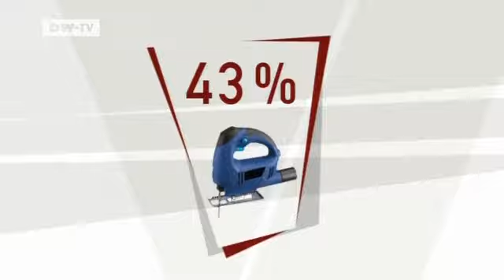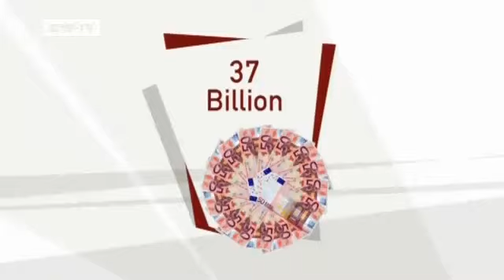euromaxx | The Truth About Germany: Do it yourself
You've heard the phrase someone with two left feet which refers to someone who can't dance. Well at home I'm referred to as the man with two left hands as I am useless at do it yourself jobs around the house. It's a major achievement when I can change a light bulb successfully. Why am I telling you this? Well it seems the Germans have a reputation of being dab hands at DIY. Our reporter Michael Wigge has been finding out the truth!